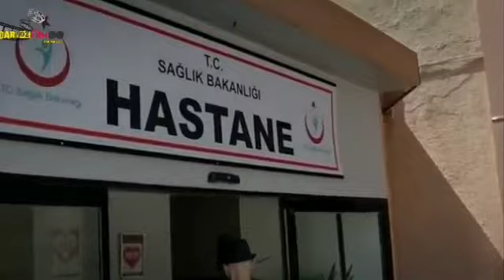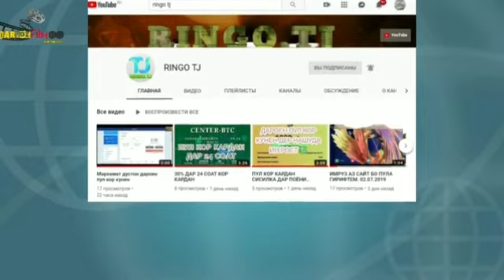ХИДОЯТ КИСМИ 141 СИФАТИ ТОЗА HD